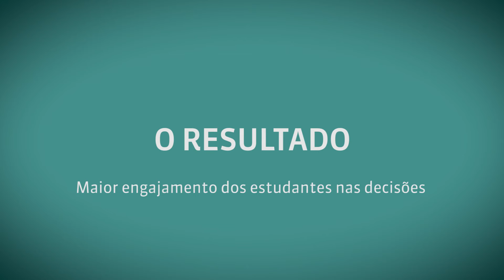Como uma diretora tornou a participação dos estudantes no conselho escolar mais efetiva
Em depoimento, a diretora Juliana da Ponte Santos, da E.E. Maria Uchôa Martins, de Santarém (PA), relata como tornou a participação dos jovens no conselho escolar mais efetiva